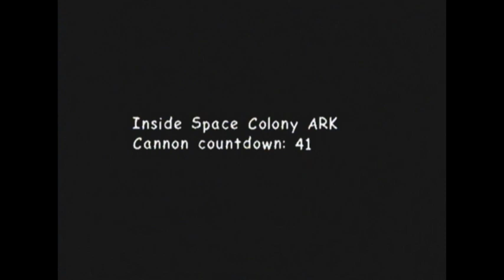Sonic Adventure 2 Battle | Hero: Part 10 | I suck at space